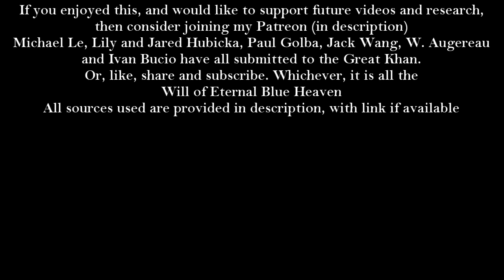The Rise of Chinggis Khan: 1162-1206// Mongol Empire Documentary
Genghis Khan, or more accurately in Mongolian Chinggis Khan, is regarded as the greatest of all conquerors, the unifier and father of the Mongols and history’s largest contiguous land empire. In this video, we look at the this rise of Chinggis Khan, his troubled years as Temujin of the Borjigon and his slow but steady consolidation of power.

TIMESTAMPS:

Chapter I: Pre-Chinggisid Mongolia 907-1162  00:34
Chapter II: The Childhood of Temujin 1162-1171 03:02
Chapter III: Temujin abandoned 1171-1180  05:58
Chapter IV: Temujin and Jamukha 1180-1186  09:32
Chapter V: Temujin after Dalan Baljut 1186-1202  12:03
Chapter VI: The Fall of the Ong Khan 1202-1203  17:02
Chapter VII: The Conquest of Mognolia 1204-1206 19:50
Chapter VIII: Khan of Khans 1206 23:15

 I covered this topic many moons ago in a series of videos which were me talking in front of the camera. I figured I’d put up a consolidated version with the story in one place (and so no one has to watch those anymore). If you enjoy this, let me know and I’ll do a similar coverage of the second half of his life.

PRIMARY SOURCES:

The Secret History of the Mongols: A Mongolian Epic Chronicle of the Thirteenth Century. Translated by Igor de Rachewiltz. Edited by John C. Street.

SECONDARY SOURCES:

Cleaves, Francis Woodman. “The Historicity of the Baljuna Covenant.” Harvard Journal of Asiatic Studies, 18 no. ¾ (1955): 357-421.

Jackson, Peter. The Mongols and the Islamic World: From Conquest to Conversion. New Haven: Yale University Press, 2017.

May, Timothy. The Mongol Empire. Edinburgh History of the Islamic Empire Series. Edinburg: Edinburgh University Press, 2018.

Ratchnevsky, Paul. Genghis Khan: His Life and Legacy. Translated by Thomas Nivison Haining. Oxford: Blackwell Publishers Ltd, 1991.

Saunders, J.J. The History of the Mongol Conquests. University of Pennsylvania Press: Philadelphia, 1971.